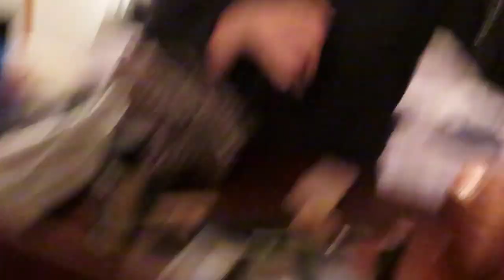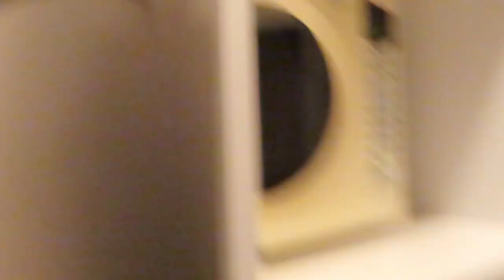I DID MY MAKEUP HORRIBLY TO SEE HOW MY PARTNER WOULD REACT!!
This was a funny challenge! I thoroughly enjoyed playing this prank on him!!

I hope you guys enjoy as much as we do!!

I'm Jacqui a loving Partner, and a stay at home mama to our 3 handsome little boys!
I upload new videos weekly!

Much Love,

Jacqui

XO